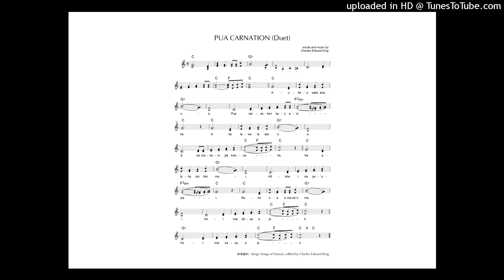42_Pua Carnation